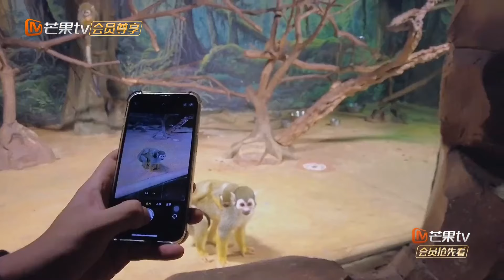【精彩看点】 法医小分队勇闯动物园 陈晨黑长直JK直接原地出圈！ | Workplace Newcomers • Forensic Season 2 EP13 | MangoTV